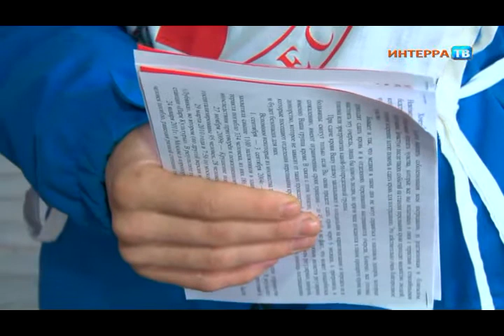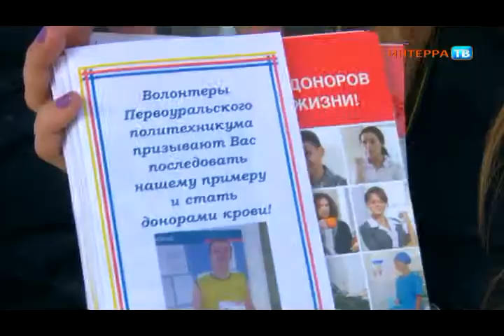Доноры 08 11 13